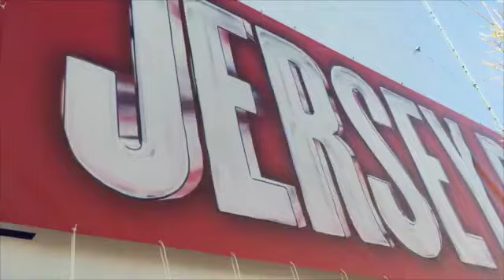Jersey Boys National Anthem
Jersey Boys tour had a great day performing the national anthem at the Warriors vs. Spurs basketball game at the Oracle Center last night.   Here's a recap.